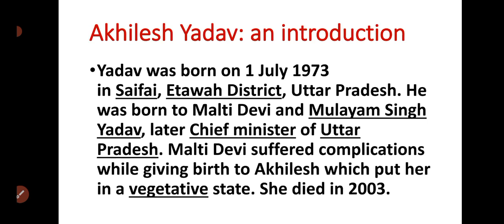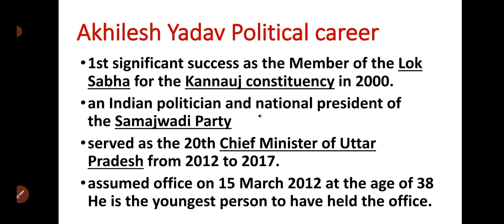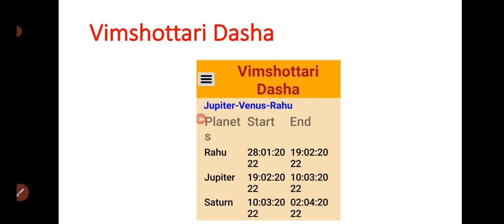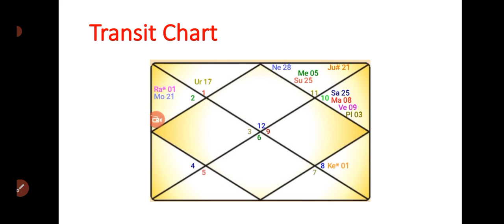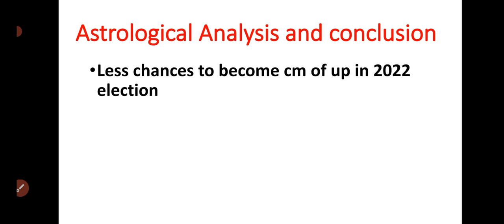अखिलेश यादव की कुंडली: विधानसभा चुनाव भविष्यवाणी 2022 ll up election 2022 predictions